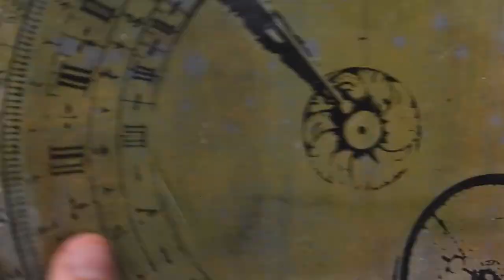Mixed Media Journaling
Join Mary Beth Shaw in Sketchbook Skool's NEW Kourse: mixed media journaling!